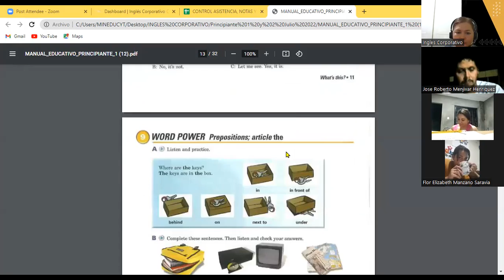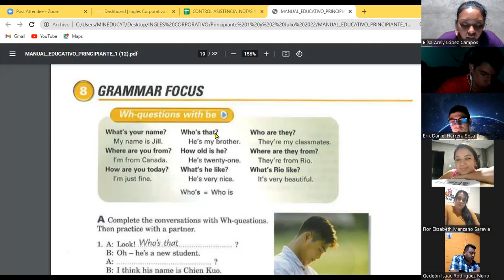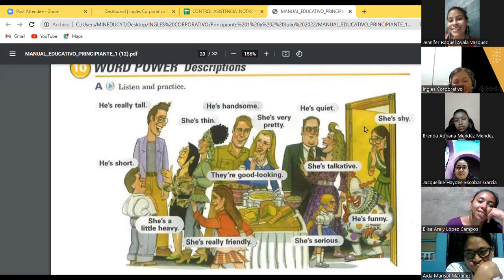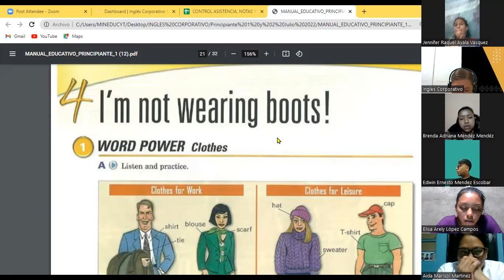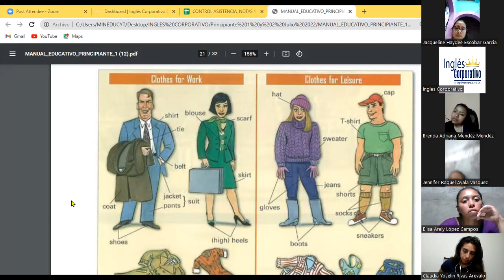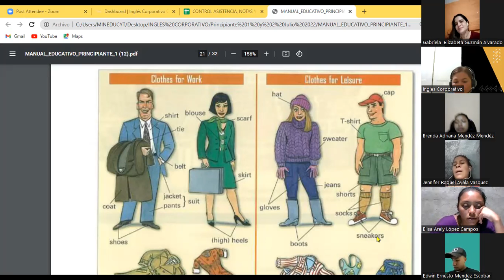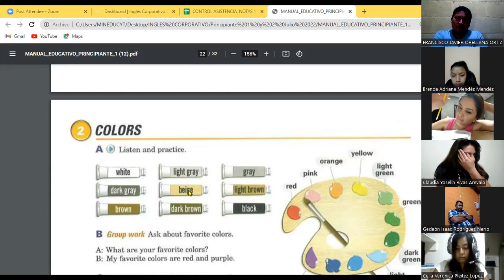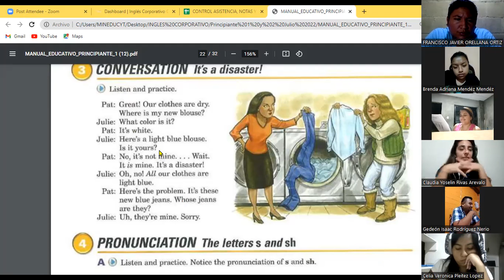Inglés Corporativo-20-07-22 Food